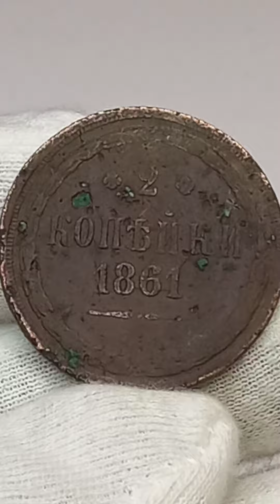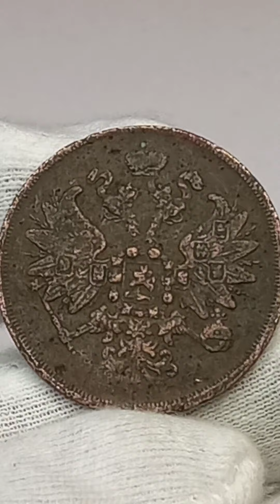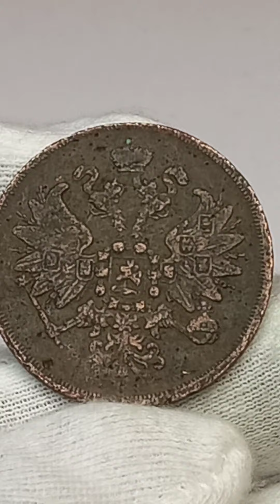2 копейки 1861 года.